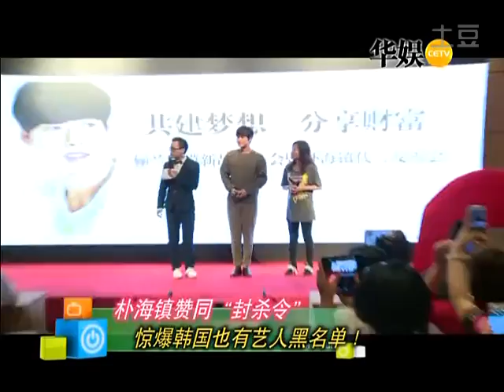ParkHaeJin 19-10-2014 LEELAN @ Shanghai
Credit Clip : iQly + ฺ Baidu.PHJ